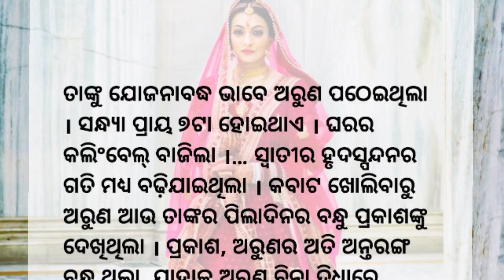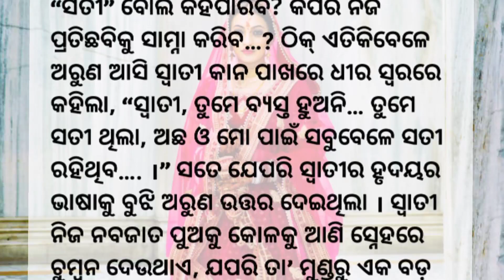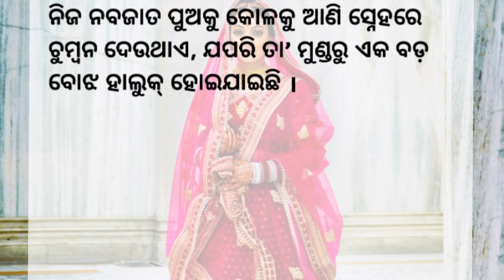ସତୀ | Emotional Story | Lessonable story | Motivational Story | Odia story